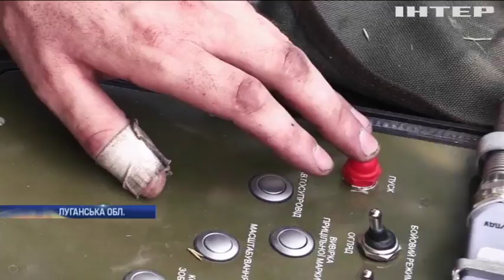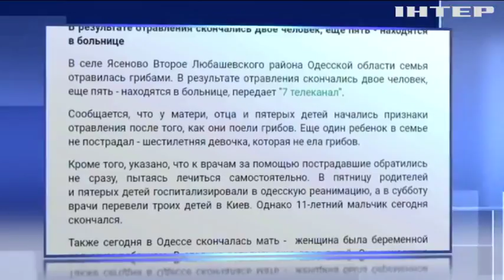Новости 7:00, выпуск за 24 июля 2018 года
Головні події на цю годину:На Донбасі противник споруджує нові укріплення.Аварія у Житомирі: власника маршрутки відправили під домашній арешт. Лівий берег Києва перетворився на Венецію.